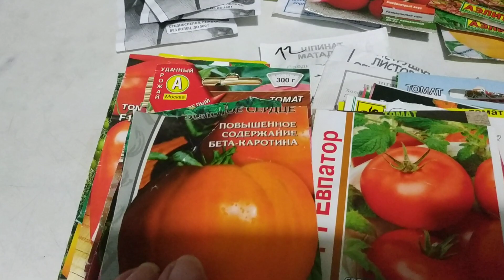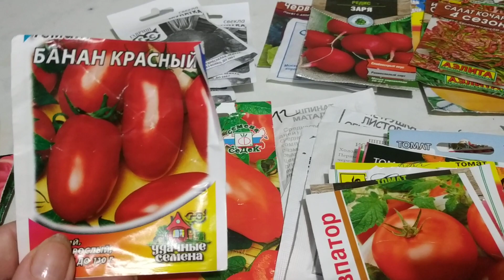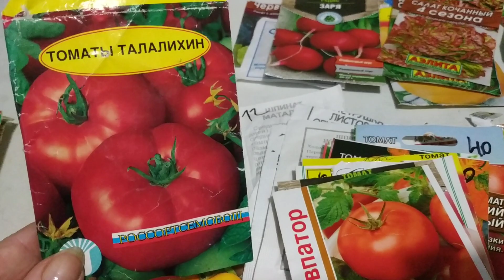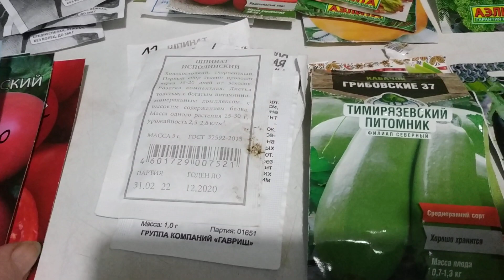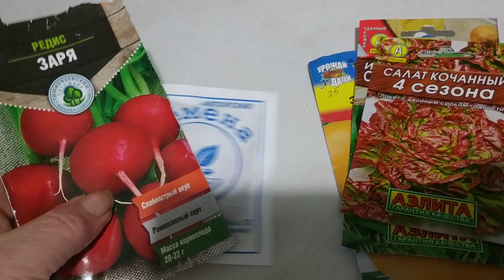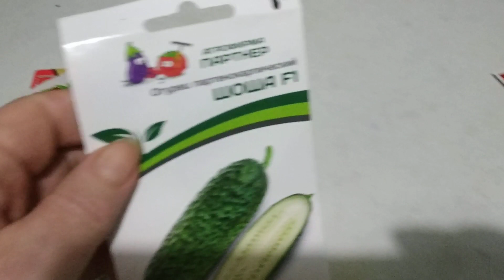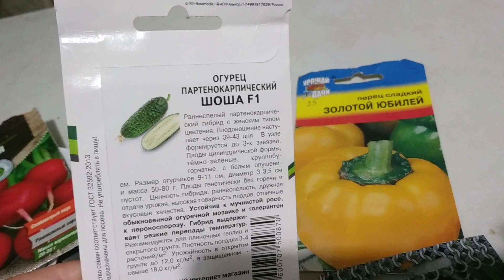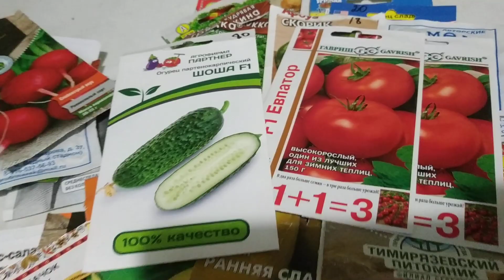Лучшие сорта помидоров,огурцов,салатов.Что купить!?The best varieties of tomatoes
томаты# сорта лучшиесортатоматов The best varieties of tomatoes#